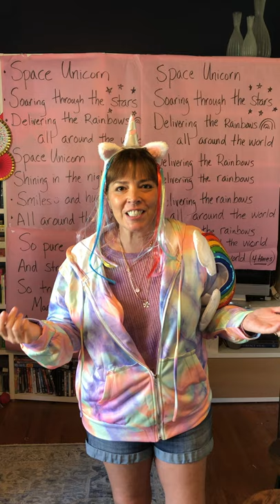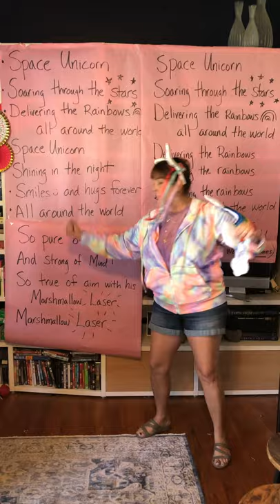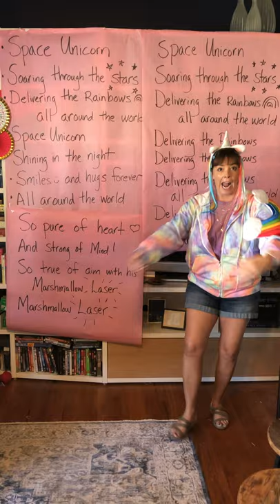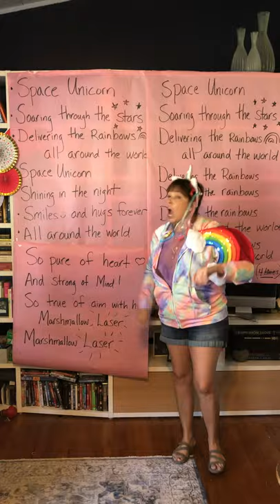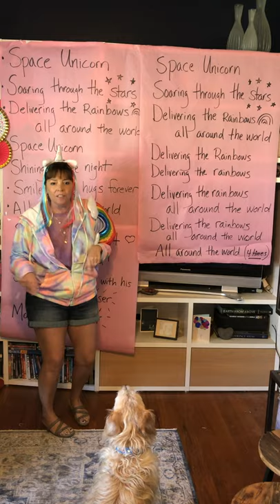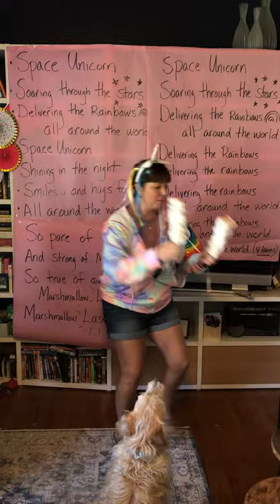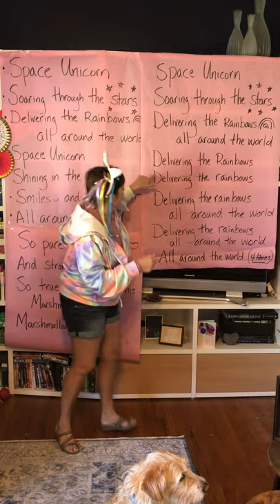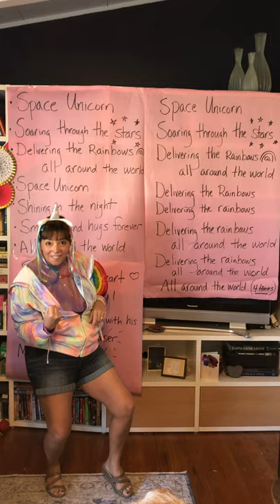SPACE UNICORN SING A LONG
For all grades